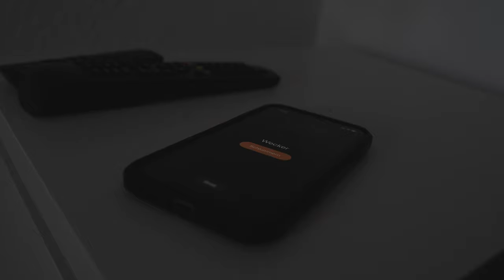Breakletics Hiit The Beat Morning Routine für LEISTUNG im Winter ❄️ (Food, Skin Care, Rituals)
Morgen Routine ❄️

Mein Equipment:

Main Camera: Sony a6500
Sek. Camera:  Canon G7X ii
Objektive:  Sony 18 - 105 F4, Sigma 30 mm 1.4, Sigma 16 mm 1.4
Drohne: Mavic Air
Gimbal: Feiyutech AK2000
Mic: Rode Video Mic, Rode Lavalier Mic